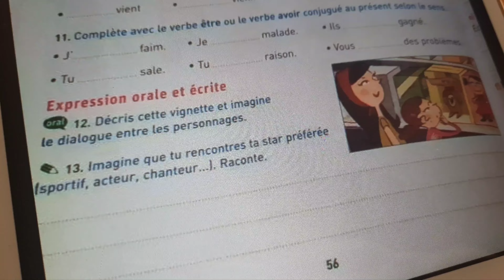Mot de passe CE2 cahier d'activités pages: 55-56 شرح سهل و مبسط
Mot de passe Ce2 pages: 55-56 سهل ومبسط
Mot de passe ce2 pages: 55-56 شرح سهل و بسيط

Mot de passe ce2 /cahiers d'activités page 55-56 mot de passe ce2 /cahier page 55-56 Mot de passe ce2/cahiers d'activités page 55-56